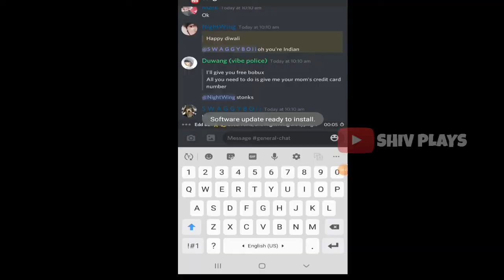so You Like Diwali?Spam Happy Diwali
So You like my channel